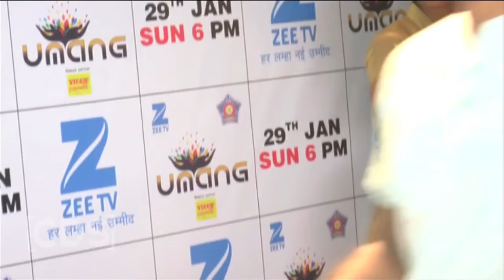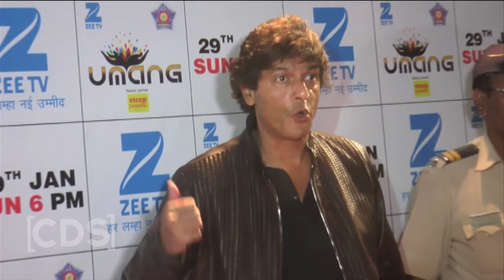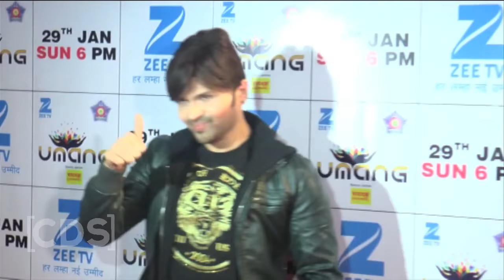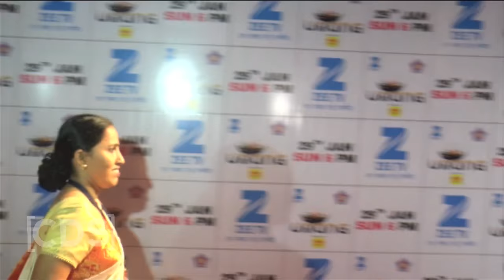Umang 2017 Red Carpet Full Show HD | Devendra Fadnavis | Akshay Kumar | Dattatray Padsalgikar